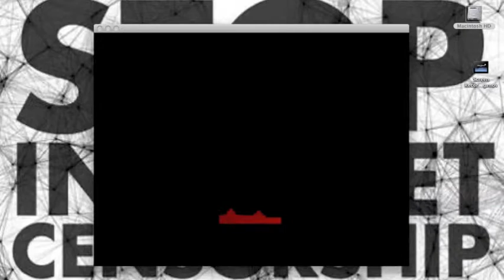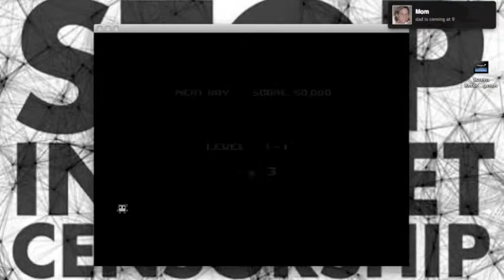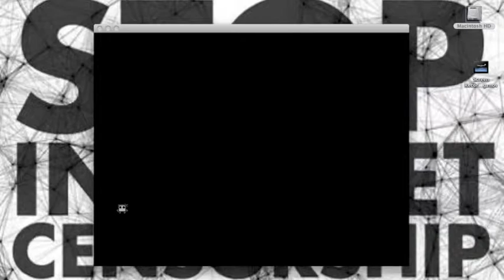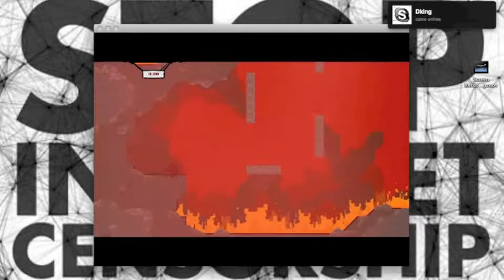Poogie plays Super Meat Boy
Me playing Super Meat Boy, Me ranting about people beating up girls, Me playing very badly.